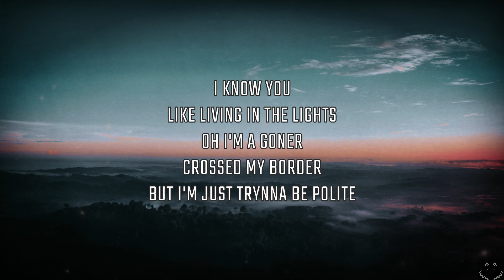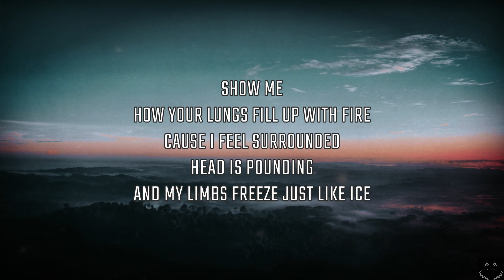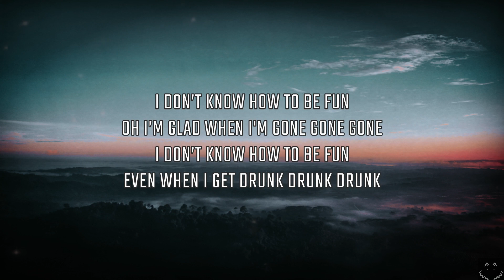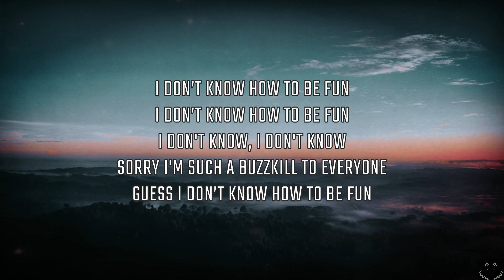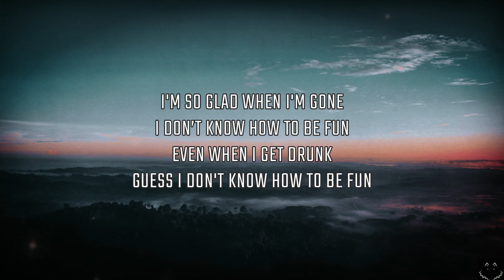Wendy Moore - IDK How To Be Fun (Lyrics)